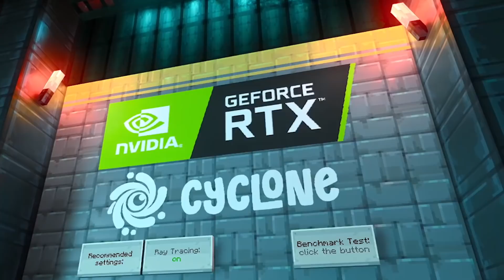MINECRAFT LE PLUS REALISTE ! (Minecraft RTX)